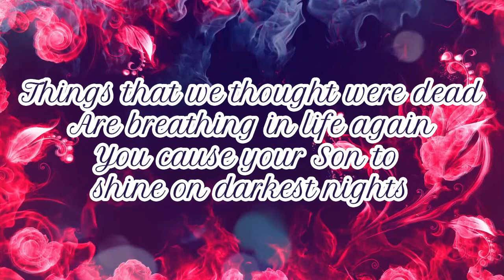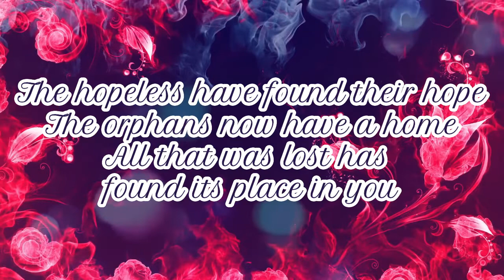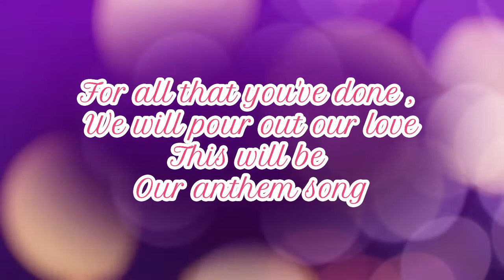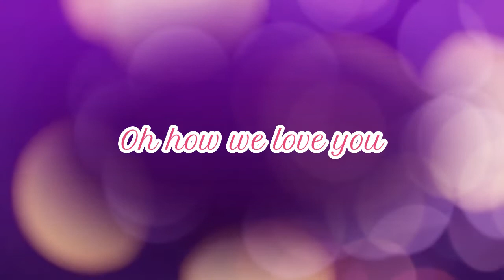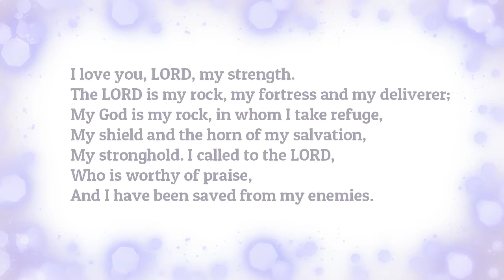Jesus we love you - Isabel Davis